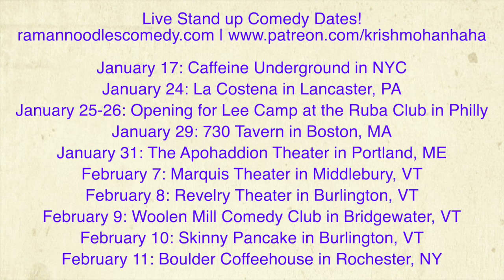Kentucky Governor Restores Voting Rights To Felons! [Road Reflections]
Following suit after Florida, Kentucky's Governor restores voting rights to 100,000 felons!